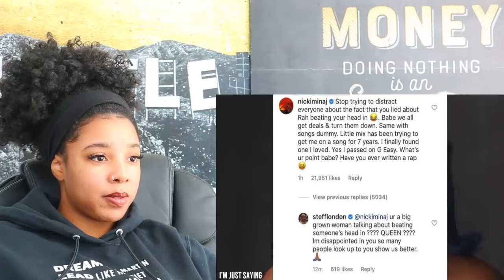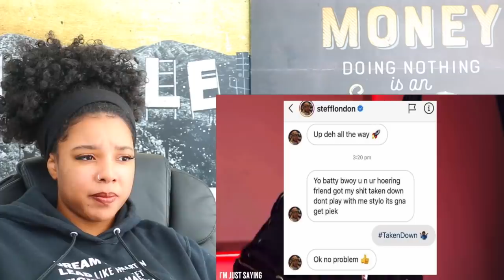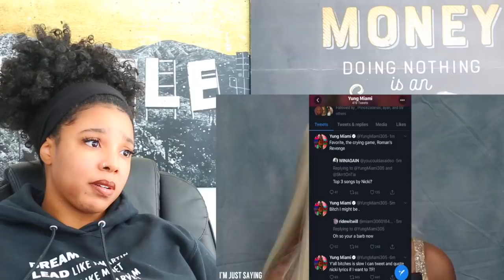Female Rappers Who Have Switched Up On Nicki Minaj | Reaction